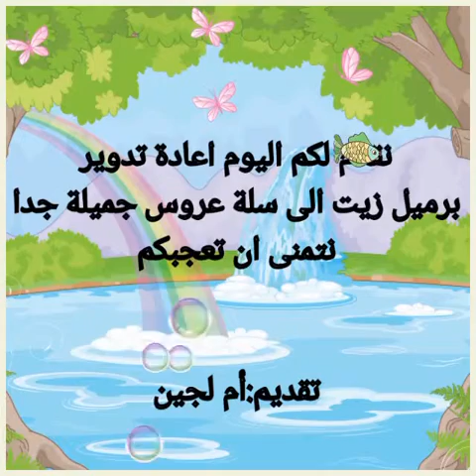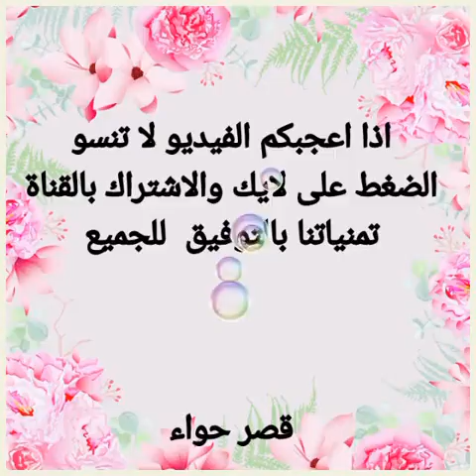صناعة سلة راقية من تدوير برميل بلاستيكي